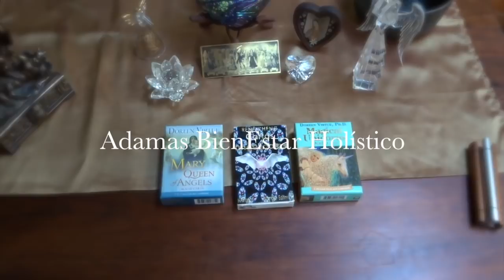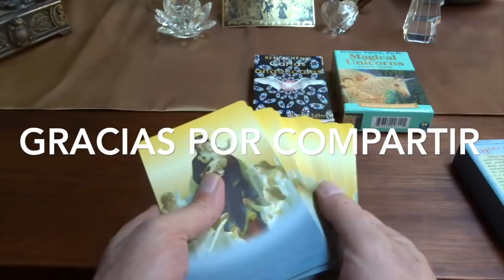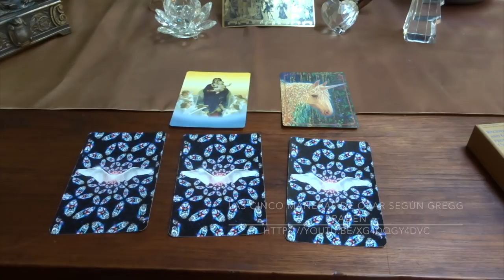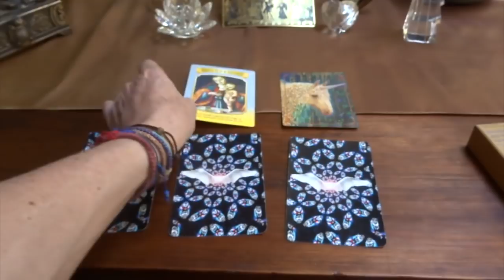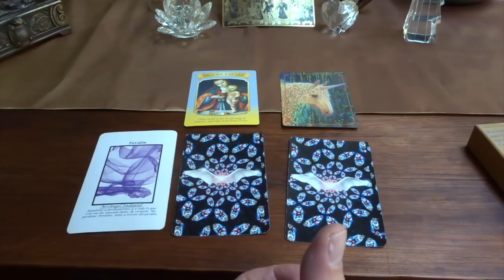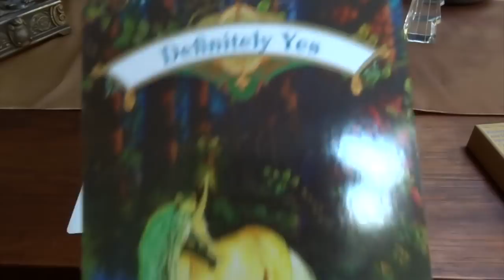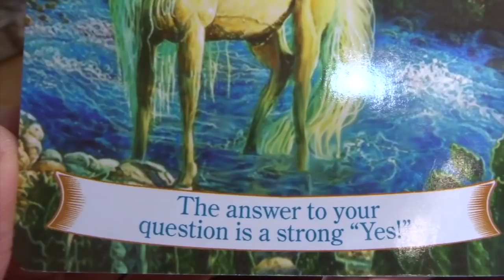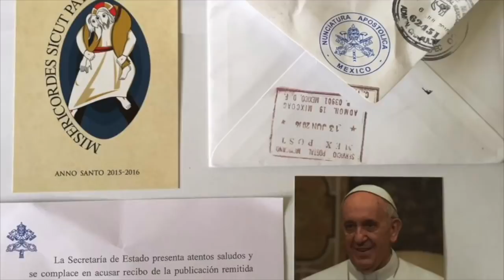Oráculo de ángeles del 16 al 22 de abril del 2018 / Adamas - BienEstar Holístico canal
ORÁCULO O LECTURA:

Mensaje general de la Virgen María para toda la semana: abre tu corazón.

Lunes y martes: arcángel Zadquiel: perdón.
Miércoles y Jueves: arcángel Uriel: bondad.
Viernes, sábado y domingo: arcángel Sandalfón: paciencia.
Mensaje adicional de los ángeles para todos nosotros, en especial, para los que cumplen años o celebran algo: definitivamente SÍ.

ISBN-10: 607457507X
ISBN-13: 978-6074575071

¡ Infinitas GRACIAs !